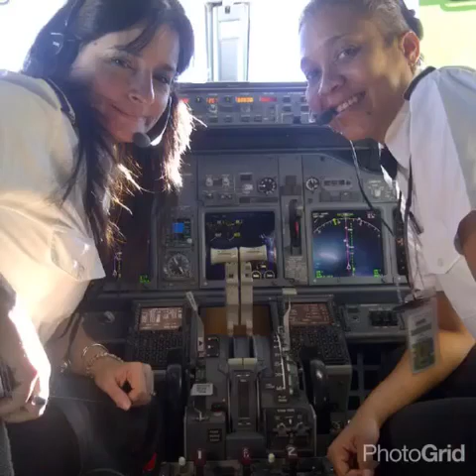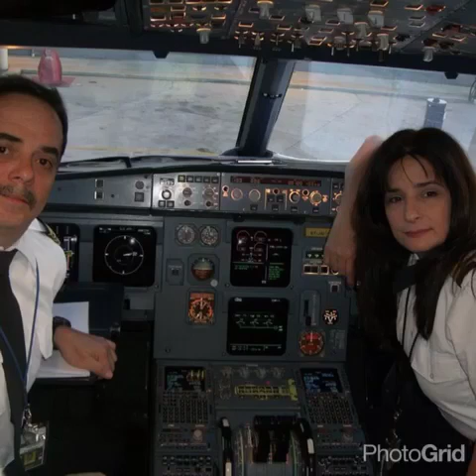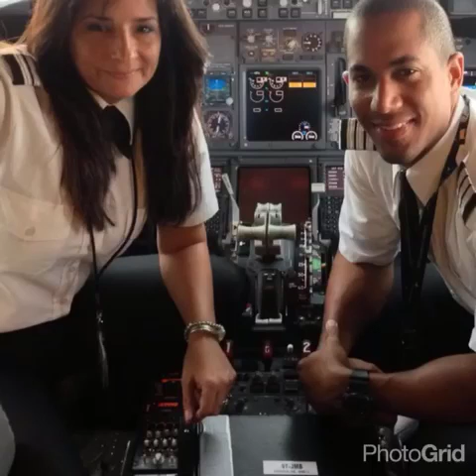Story of my flying life